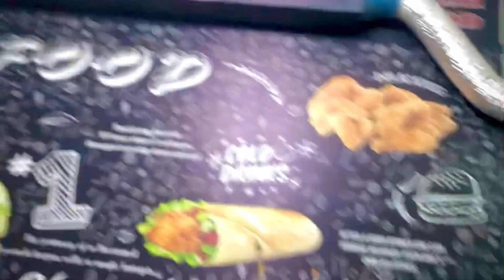Aj ham apny new Dosto sy mily bohat maza aya Kal bhi Inshalallha onky sat hi baby gay / M A vlogs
M_A vlogs ka 4 vlog 🙂